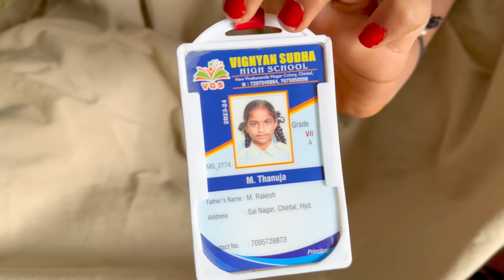final decision tisukunnam | team_rts | rasoolprince | mr.tom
final ga memu aitey ma first decision tisukunnam ...nellore to hyd shift aipotunnam studies kosam. inka nunchi YouTube & insta lo kudo active untam ... weekly oka vlog aitey pakka post Chesham guys ready ga undandi elane support chestu undandi inka nunchi mamulga undadu thanks to everyone & love u  allllllll